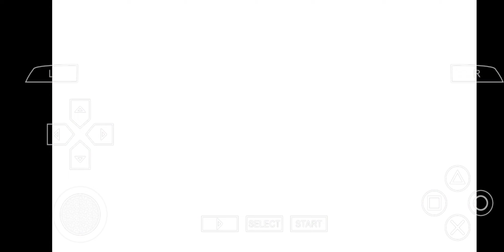me trying hard in ultimate ninja heroes 2